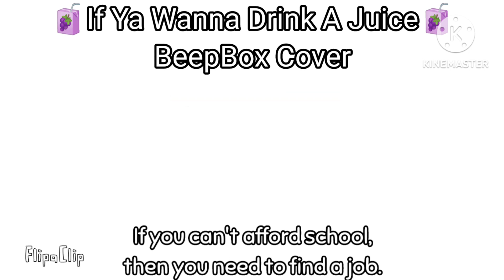If Ya Wanna Drink A Juice (COVER)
So many people did this trend since the other day, I decided to do it for myself, but this time with a BeepBox cover.

The original song by @SoupyGarbageJuice kinda reminds of "If You  Wanna Be Happy" by Jimmy Soul.

Credits:
@KatieKartoons. for the video.
@SoupyGarbageJuice for the original song.